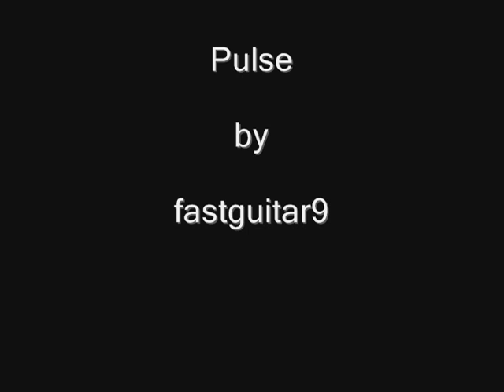Pulse - Original Song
New song I just finished!! A little more shredding this time. Hope you like it.